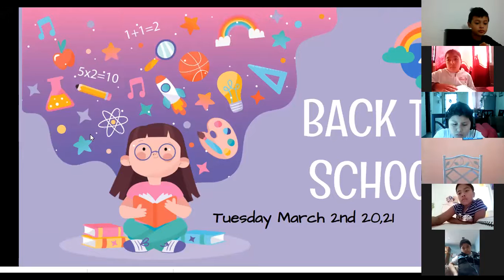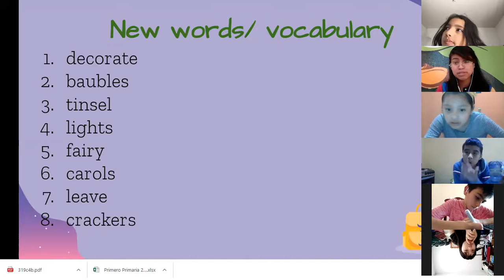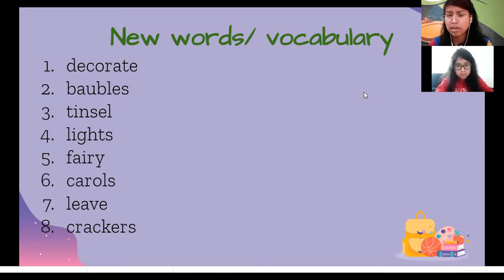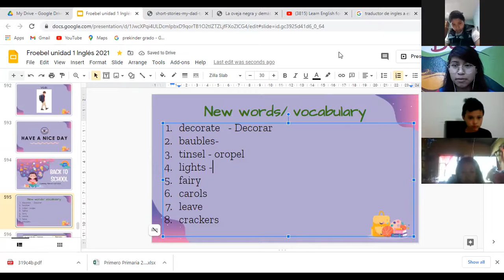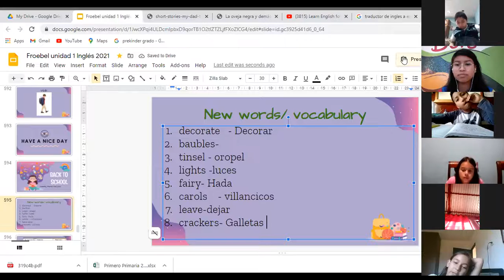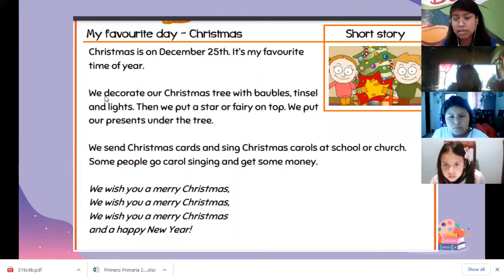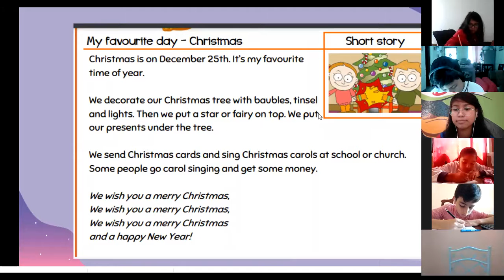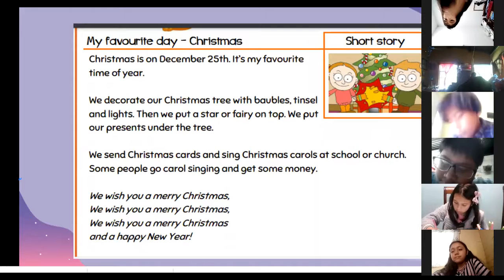4to My favorite day Story